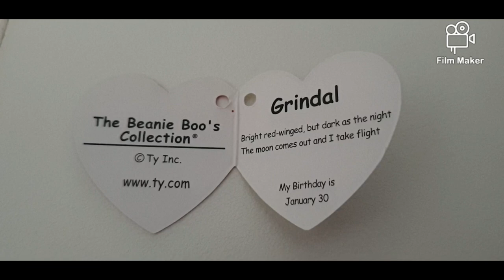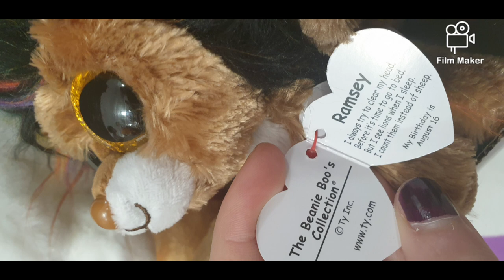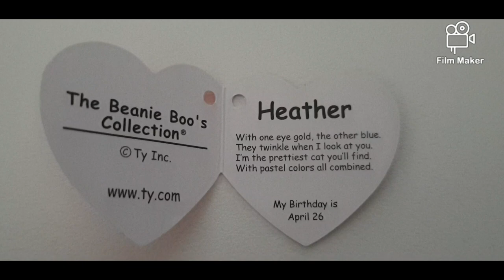We Found Hornless Uniboos! (Review)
As promised, here's our review on our 3 (official, not customised) hornless uniboos; Heather, Grindal and Ramsey!

0:00 - Introduction
0:32 - Grindal
1:46 - Ramsey
2:35 - Heather
3:52 - Conclusion